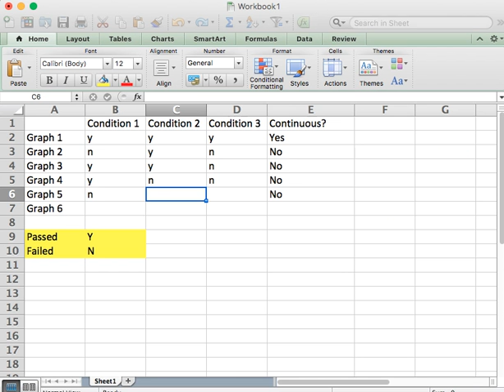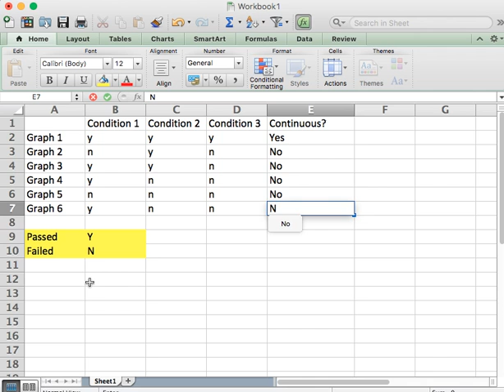Calculus 1.51 Understanding the Definition of Continuity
In this video, we learn the graphical representation of the cases where some of the conditions for continuity are not satisfied.